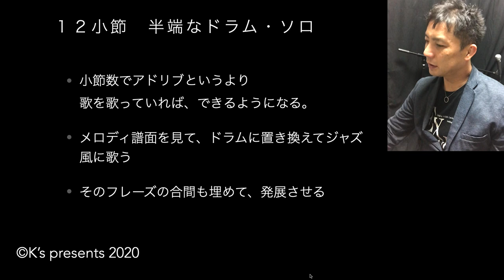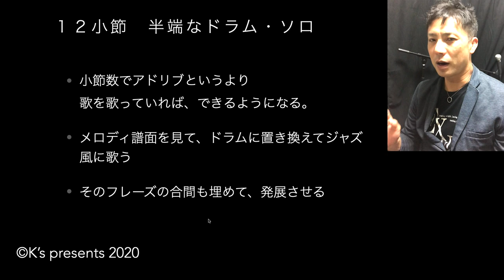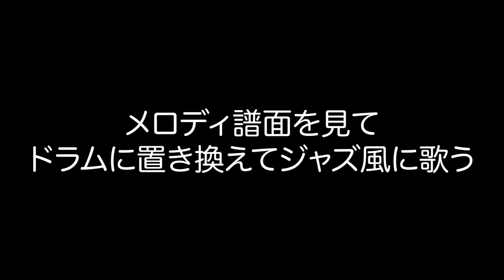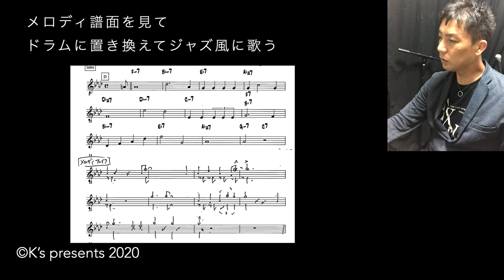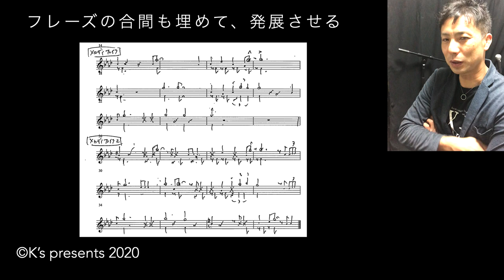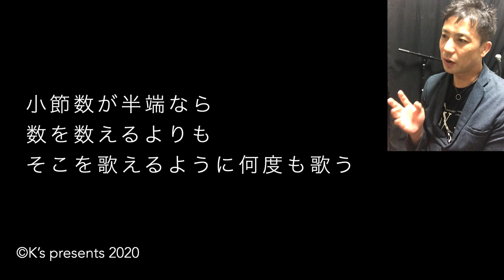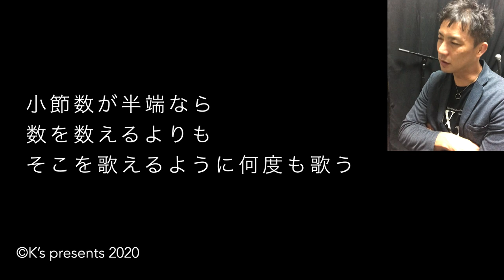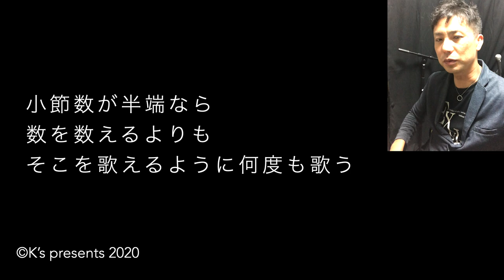１２小節の半端な小節のドラム・ソロ【ドラムレッスン】How to play the drums for 12 bars drum solo?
all the things you are や I remember you
など、最後が４小節長い曲で
バースのドラム・ソロが回って来た場合
どうすればいいですか？との質問がありましたので

１２小節の半端な小節のドラム・ソロ
How to play the drums for 12 bars drum solo?